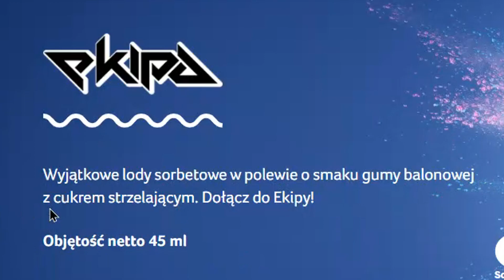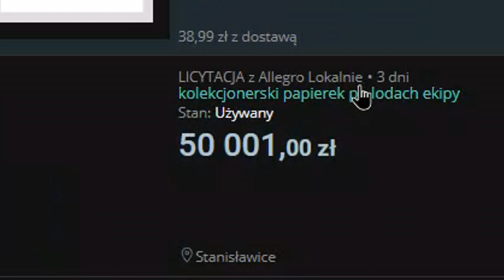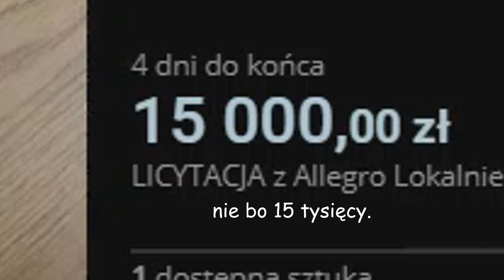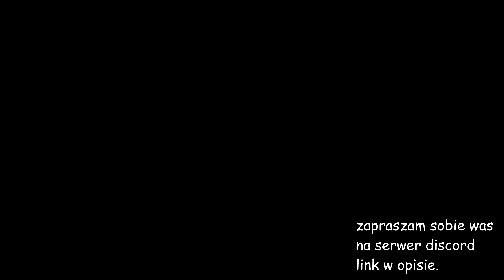lody ekipa to istny stan umysłu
‍ ‍ do której żabki mam iść no.

𝙏𝙄𝙆𝙏𝙊𝙆 wolfikmsp (nie aktywny)

𝘿𝙀𝙑𝙄𝘼𝙉𝙏𝘼𝙍𝙏 wolfik186

MUZYKA:
The Premier - United States Marine Band and Arthur S.Witcomb z biblioteki yt

𝙋𝙍𝙊𝙂𝙍𝘼𝙈𝙔:
MONTAŻ Vegas 15

ANIMACJA After Effects CS6

GRAFIKA GIMP, PicsArt

AUDIO Audacity

☺♥DZIĘKI ŻE ZOBACZYŁEŚ OPIS♥☺